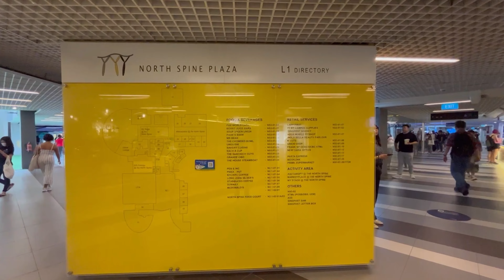North Spine | NTU Singapore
Indulge in a wide variety of facilities, F&B and retail options at the North Spine Plaza. A popular hangout space where students gather with friends to study, eat, rest and repeat.